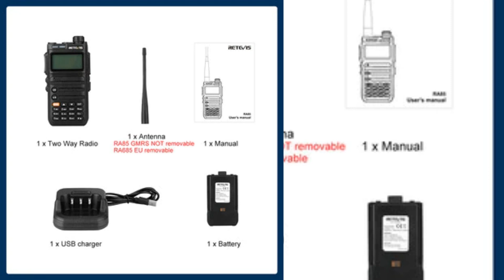Walkie Talkie Ham Two way Radio Stations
Retevis RA685 Walkie Talkie Ham Two-way Radio Stations Long Range Walkie-talkies Profesional UHF VHF USB Type C Charger 5W GMRS